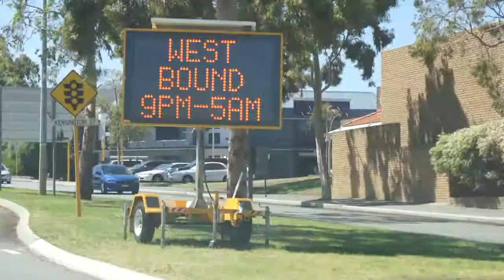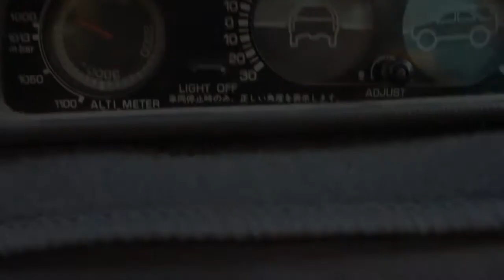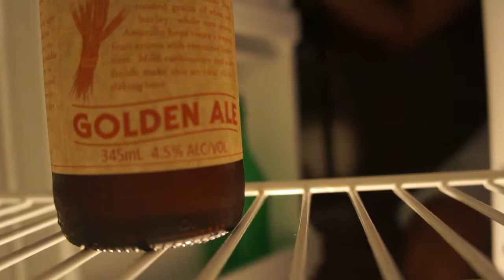Under the Aussie Sun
This film captures a few kitesurfing session in Western Australia with Mathias Wichmann. Filmed with a Sony Nex 3.